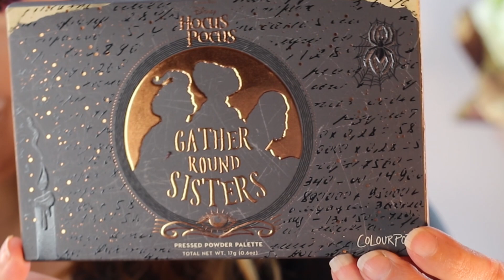Colourpop Hocus Pocus Collection Another Colourpop Collection? Do We Need This | GIVEAWAY!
Colourpop Hocus Pocus Collection Another Colourpop Collection? Do We Need This | GIVEAWAY!//Colourpop Hocus Pocus Collection Another Colourpop Collection? This is such a fun and nostalgic collection and the packaging is amazing we are going to be swatching, testing out, and trying on this new Colourpop X Hocus Pocus Collection. Is this new Hocus Pocus Colourpop Collection Hocus Smokus?  Do we really need this Palette and another collection from Colourpop?   We will find out, I will be showing you guys this new ColourPop Hocus Pocus Collection in action to see for ourselves, so keep watching to see how this collection unfolds. Lets get to makeuping and have some fun !
Tune in to Kendi Beauty for the latest and greatest makeup collections and reviews!
❤️ PRODUCTS MENTIONED: ❤️
The Hocus Pocus Collection $130
Colourpop X Disney
Includes:
1. Gather Round Sisters EyeshadowPalette $22
2. Lip Duos – Lipstick + Lip Liner $16
I Smell Children
3. Lashes $9 each / set $25
Boss Witch, Flirty Witch, Clever Witch
4. Creme Gel Liners – red, deep purple and green $8 each / $21 set
5. 2 Glitterrally Obsessed $9 each / $16 set